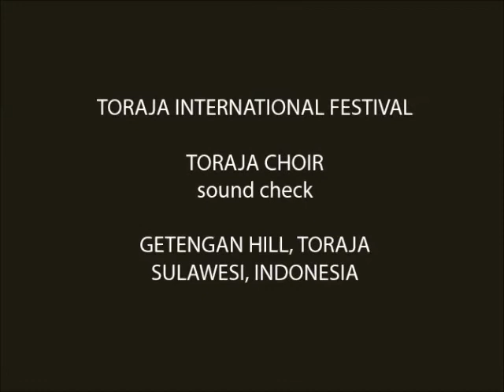Toraja Women's Choir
Sound check for theToraja Women's Choir, led here by Franki Raden, at Getengan Hill, Makale City, Toraja, Sulawesi, Indonesia.